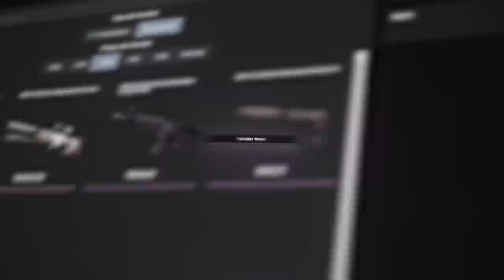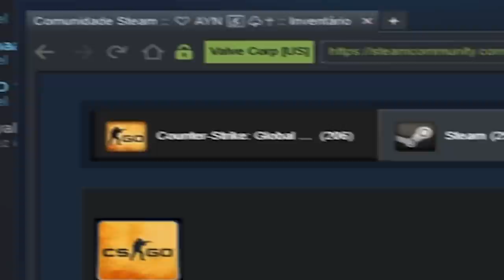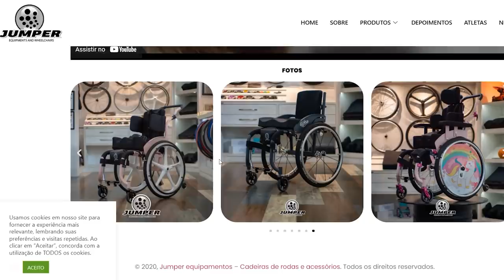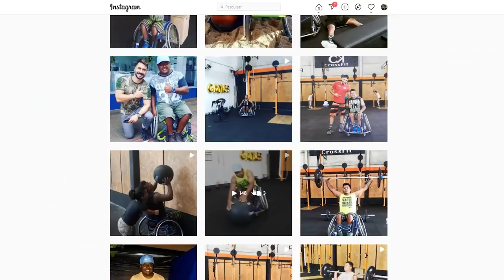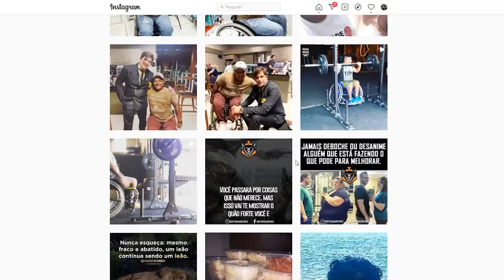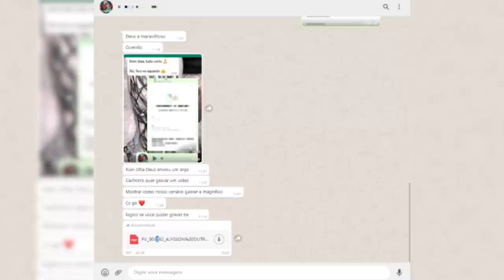"sofri tentativa de homi**dio"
Encontrei um inscrito no CS:GO e ele ficou emocionado em me conhecer. Ele precisava de ajuda para comprar uma cadeira de rodas e decidi ajuda-lo. Ganhamos essa partida! Será que tinha hackers, globais ou pratas no outro time?